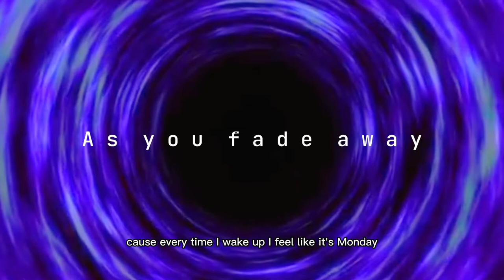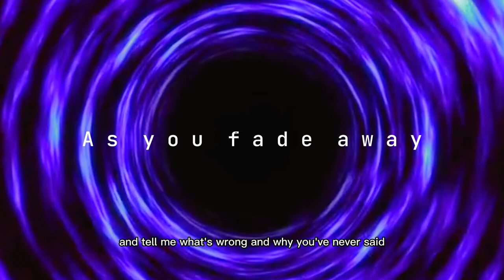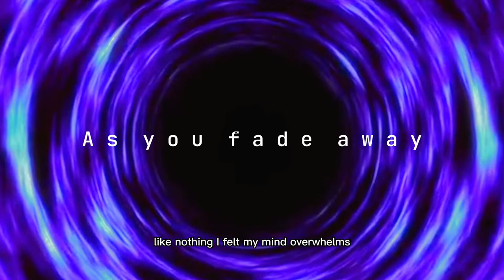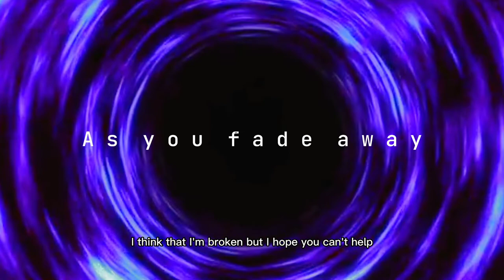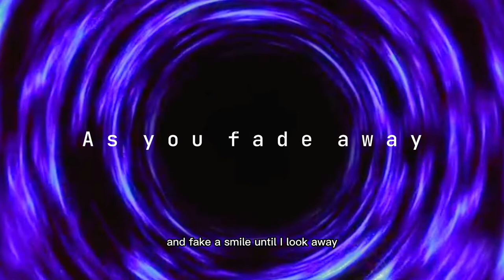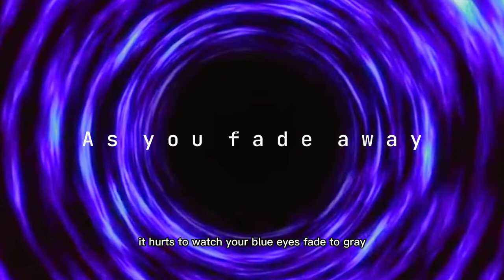As you fade away - lyrics - by NEFFEX - audio library - free music for your creation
as you fade away by neffex non copyright music,
as you fade away bass boosted,
as you fade away bts edit,
as you fade away boy version,
as you fade away bts,
as you fade away bass,
blue eyes fade to grey as you fade away,
as you fade away no copyright song from music library,
as you fade away dance,
as you fade away download,
as you fade away dj,
as you fade away neffex dance,
as you fade away roblox edit